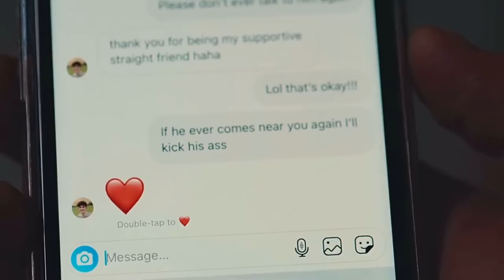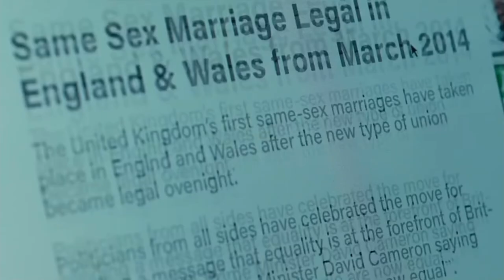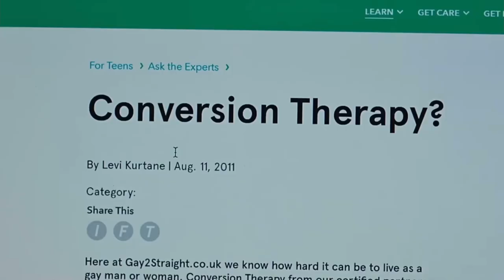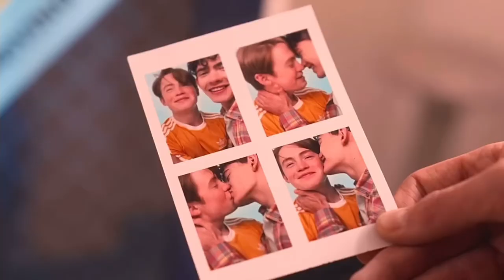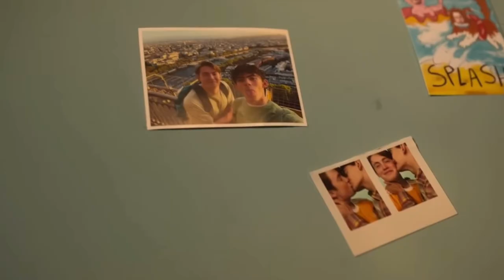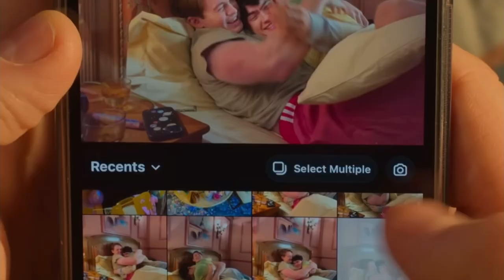All Nick Nelson Scenes Seasons 1&2!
HeartStopper All Nick Nelson Scenes From Both Seasons!

🎵Song-Taylor Swift-Lover